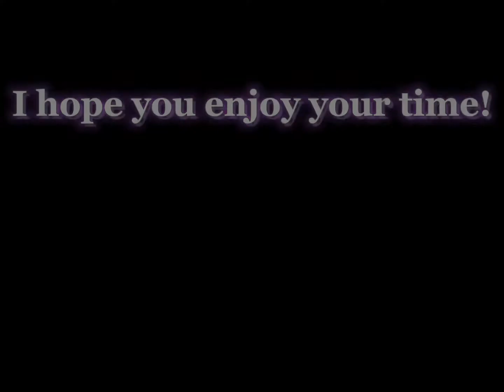Spooky scary skeletons!